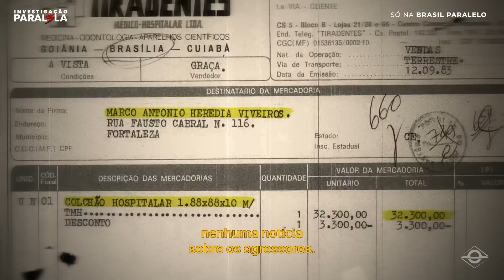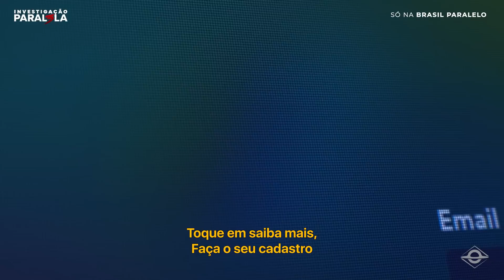CASO MARIA DA PENHA | TEASER | INVESTIGAÇÃO PARALELA | 3ª TEMPORADA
Assista ao episódio de graça!
Muitas pessoas sequer sabem que Maria da Penha está viva. Não é incomum encontrar quem pense que ela é uma mulher do passado que foi morta pelo marido. Além de estar viva, ela conta a sua história.

Porém, pessoas diretamente envolvidas no caso contam outras versões. O Investigação Paralela teve acesso a algumas delas, incluindo Marco Antônio Heredia, o ex-companheiro que foi acusado de ter atirado em Maria da Penha.

O episódio ainda teve acesso ao processo original e outros documentos que trazem informações inéditas para o público em geral.

Mesmo com as controvérsias, o caso Maria da Penha gerou uma das leis penais mais fortes do Brasil, vigente até hoje.

O Investigação Paralela entrevistou diversos especialistas para fornecer um panorama completo do caso originário e das consequências da Lei Maria da Penha. O episódio já está disponível e pode ser visto gratuitamente.

Siga a BrasilParalelo